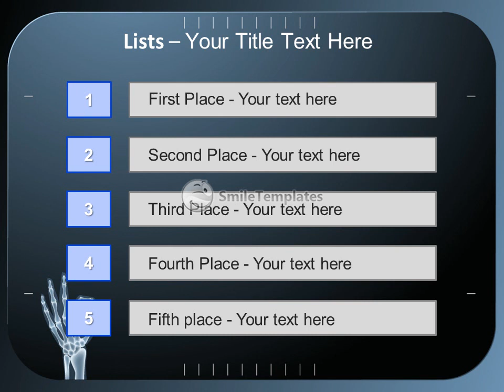Wrist In Order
To download this template in PowerPoint format (.pptx) please go If you want see some related templates on these theme, please go